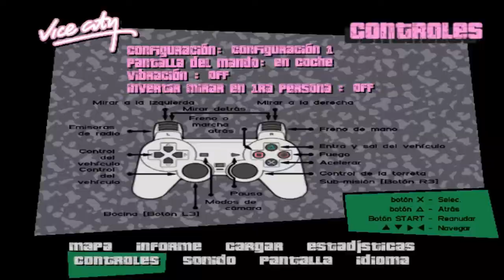GTA Vice City Parte #2 Hacemos nuevos amigos y destruyamos a los antiguos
Continuamos la serie de GTA y la historia de Tommy Vercetti esta vez vamos a por todo el trabajo que nos presente para conseguir dinero para nuestro jefe.